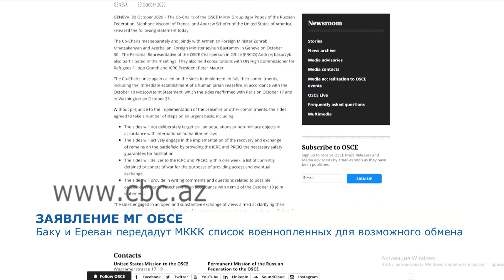Сопредседатели МГ ОБСЕ выступили с совместным заявлением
Сопредседатели Минской группы ОБСЕ отдельно и совместно встретились с министром иностранных дел Азербайджана Джейхуном Байрамовым и министром иностранных дел Армении Зохрабом Мнацаканяном 30 октября в Женеве. Без ущерба для соблюдения режима прекращения огня или других обязательств стороны договорились в срочном порядке предпринять ряд шагов, в том числе: не наносить удары по гражданскому населению или невоенным объектам в соответствии с международным гуманитарным правом; подготовить списки военнопленных; активно участвовать в выполнении операций по обмену останками на поле боя, предоставляя МККК и личному представителя Действующего председателя ОБСЕ необходимые гарантии безопасности для содействия.